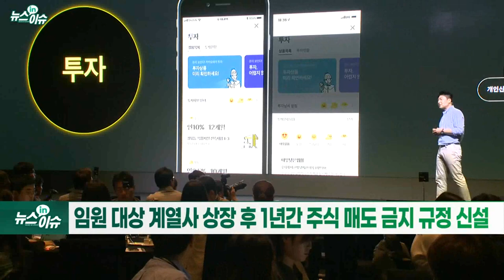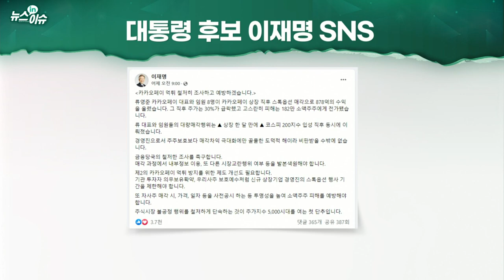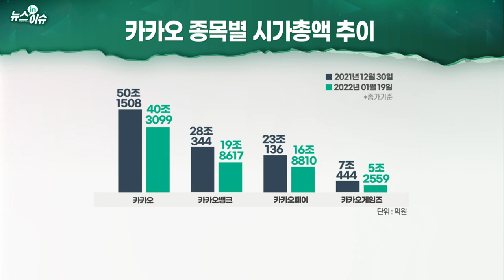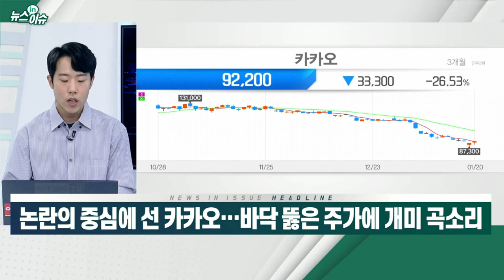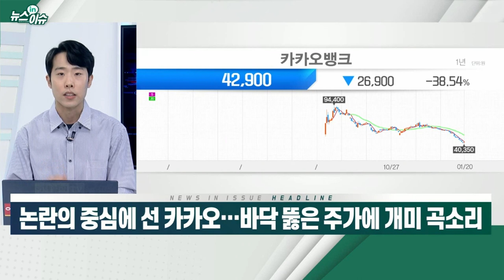논란의 중심에 선 카카오... 바닥 뚫은 주가에 개미 곡소리_뉴스IN이슈 (20220120)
카카오, ‘주식 먹튀’ 이어 이번엔 ‘탈세 의혹’으로 논란
- 경기남부청, 김범수 의장 등 8000억 대 탈세 의혹 수사
- 카카오 “근거 없는 주장... 이미 불기소 처분” 반박
- 임원 대상 계열사 상장 후 1년간 주식 매도 금지 규정 신설
- “윤리 의식 강화·리스크 방지 방안 고민”에도 여론은 ‘싸늘’
- 사기 떨어진 직원들... 노조, ‘신뢰회복위원회’ 구성 제안
- 카카오페이증권 소속 20여 명 단체 이직... 내부 ‘들썩’
- “카카오페이 먹튀” 저격한 이재명... 철저한 조사 촉구
- ‘9만 원대’ 추락한 카카오... 카뱅 주가도 공모주 수준 ‘뚝’